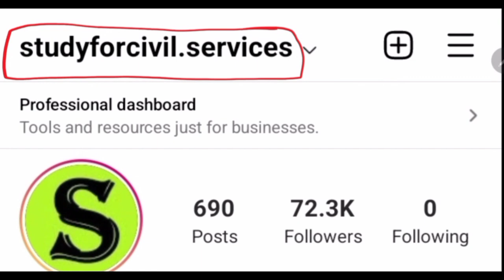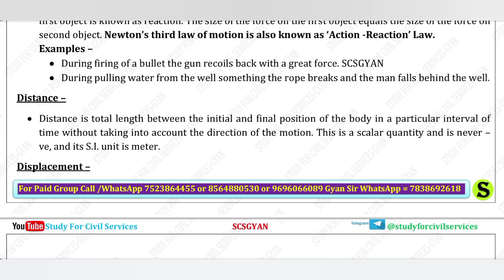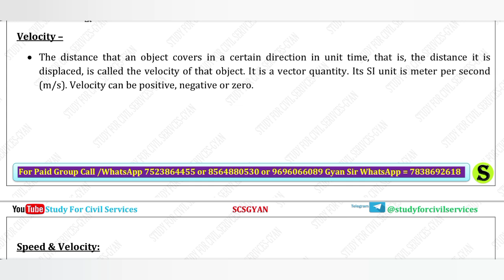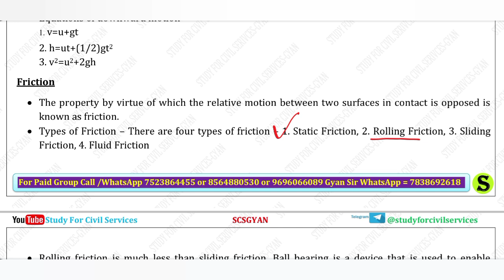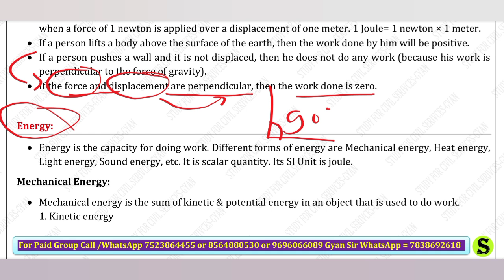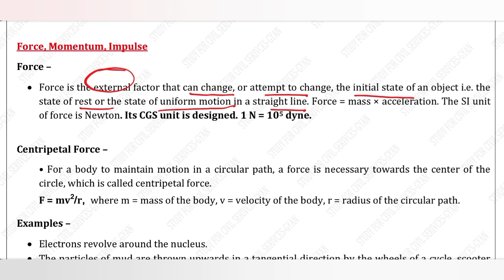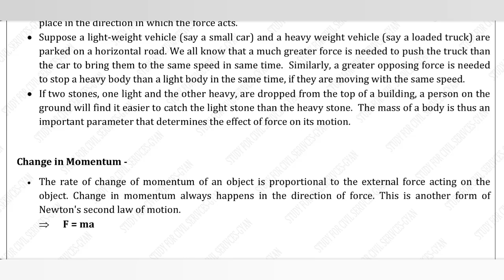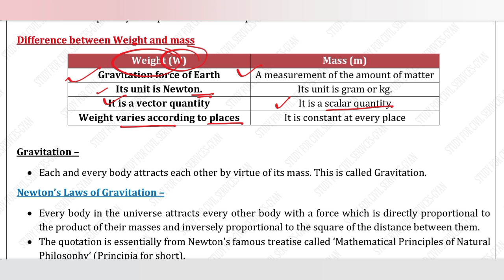upsc EPFO,APFC,CAPF 2023 must Know Facts of General science vigyan #2